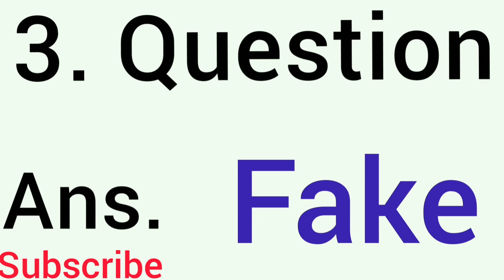Flipkart fake or not fake today answer 28 December 2020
flipkart fake or notfake enjoy. games and video quiz
flipkart today answer fake or not fake 28august 2020 quiz answer today
fake or not winners all correct answer epoide recvie prize box element games section information provided entry complete arrger the program will guru ji commence you have inverted friend click inverter on fake or not fake
Rs.1000
Rs.500
today amazon quiz how to make my video paytm flipkart coupon and case back online and coin eran every day best video my channel this here amazon and flipkart same process on this video lke and subscribe now plz

thanks

Aap log humko social media pe follow kr skte hai  👇👇👇👇👇👇👇👇
Snachat . Yogendra2354